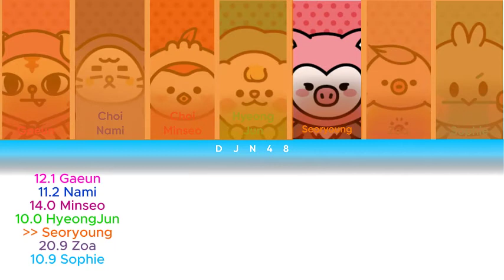How Would DJN48 Sing ETA By NewJeans (Line Distribution/Color Coded)